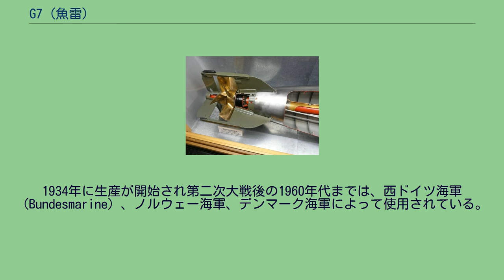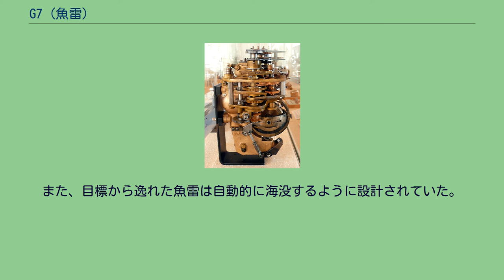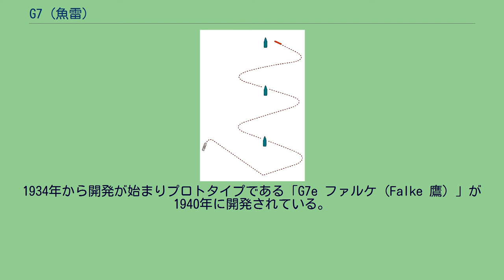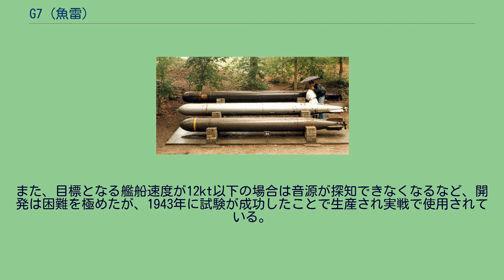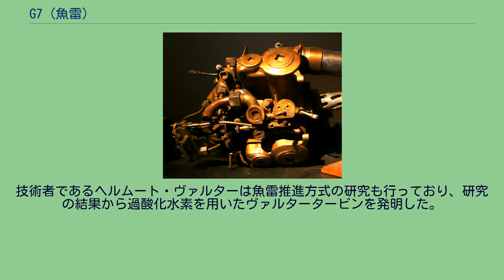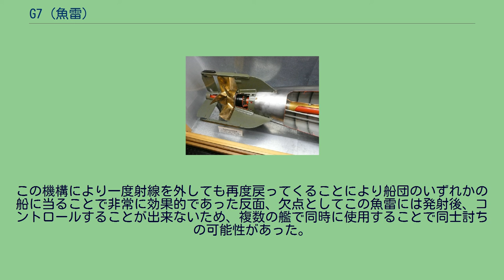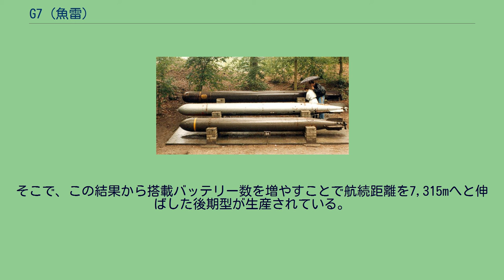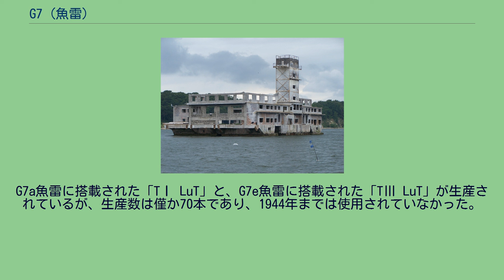G7 (魚雷)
G7はヴァイマル共和国海軍（Reichsmarine）及びナチス・ドイツ海軍（Kriegsmarine）で第二次世界大戦中に使用された魚雷である。
直径533mm、全長7,163mm。
蒸気エンジン方式の「G7a」と、電気推進方式である「G7e」に大別される。
G7a、G7e型を元に多くの派生型が研究開発され、特殊機能として「FaT」と「LuT」魚雷が生産されている。
また進化型となる音響魚雷「G7es (TV)」が開発されている。
1934年に生産が開始され第二次大戦後の1960年代までは、西ドイツ海軍（Bundesmarine）、ノルウェー海軍、デンマーク海軍によって使用されている。
乗組員にはアール（独:Aal ウナギ）と呼ばれていた。
G7aとG7e魚雷は主にUボートと水上艦艇で使用され、Uボートには予備魚雷も搭載されていた。
やがて第二次世界大戦へと突入し、Uボートで主に使用されることとなったが、十分な試験が行われない状態で配備、使用されたことにより、大戦初期には不発や即発などの不具合が多発した。
ヘクセングルント魚雷実験施設 ドイツにおける魚雷の開発は民間企業が生産したことに始まる。
エッケルンフェルデで帝国海軍射撃改良開発局の協力の下、「魚雷工房」と呼ばれた民間企業で製作が行われており、第一次世界大戦後に残っていた民間製作会社は軍が設立した魚雷調査研究所（独:Torpedversuchanstalt,TVA）へと吸収され、1942年にはメクレンブルク＝フォアポンメルン州にあるトレンゼ湖魚雷研究所を加え、ポーランド、グディニャにあるドイツ空軍管轄施設である魚雷実験施設ヘクセングルントでの開発、試験が1942年から1945年まで行われている。
第一次世界大戦の戦訓から航跡を引かない電気推進式魚雷の必要性は既に認識されており、1918年には研究が行われていたが、第一次大戦以後、ヴェルサイユ条約により魚雷開発が禁止されていた。
そこでドイツは1923年以降、スウェーデンにある覆面企業で継続して研究開発を行っていた。
G7aの推進部。
二重反転式スクリュー この魚雷は雷速を30kt（射程1,2500m）40kt（7,500m）44kt（5,000m）の3種類から選べ、44ktはエンジンに負荷が掛かりすぎるとして改良型のエンジンが搭載されるまで魚雷艇であるSボートのみで使用されている。
ドイツが開発した最後のウェットヒーター方式魚雷であり、燃料にはデカリンと水、圧縮空気を利用し、出力350馬力。
欠点として作動音が大きく、明瞭な航跡を伴うため開発は終焉を迎えることとなった。
航跡を残すことで発見が容易になり回避運動が取られると同時に、自艦位置が露見する危険性があり、夜間攻撃のみに限定されている。
例外として、同様にウェットヒーター方式を用いた大日本帝国海軍の九三式、九五式は燃料に灯油、酸化剤に酸素を利用しているため航跡を残さないことで知られている。
高価な兵器であり、生産するにあたり労力、資源を多量に必要としたが、戦中に性能を落とさない程度での再設計が行われており、価格、労力、資源共に半分以下に抑えることに成功している。
G7a魚雷先端に取り付けられた接触式信管（ひげ） 深度維持装置と磁気信管（起爆装置）の作動不良が最も多く、これは魚雷クライシスと呼ばれた。
磁気信管は地球の地磁気による影響で高緯度地域での使用は発射後に即発する可能性が高く、一時的に磁気信管の使用が中止されている。
また、接触信管も船体への突入角が浅いと起爆しないことが判明している。
出撃した艦長達の余りに多くの不発報告を受け、エーリヒ・レーダーは査問を行い魚雷試験局（TVA）の技術者数名を職務怠慢の容疑で軍法会議にかけている。
調査の結果、試射での結果が万全でないにも関わらず使用許可を出したことが原因とされた。
前述したように成り立ちが民間企業の集合体であったことでTVAは再編され、各部署の責任者には海軍士官が任命される結果となった。
深度維持は磁気信管に影響し、射出後、深く潜航してしまうことで目標船体下に到達しても必要とする磁気量を感知できないために起爆せず、浅く設定すると加速によって回転することで海面上に飛び出してしまうなどの問題が発生し、深度維持装置も改良が行われている。
一例として、ギュンター・プリーンは戦艦ロイヤルオークの雷撃に7本もの魚雷を要し「木銃」と酷評している。
この深刻な問題に対し潜水艦隊司令長官であるカール・デーニッツは「戦場で使...